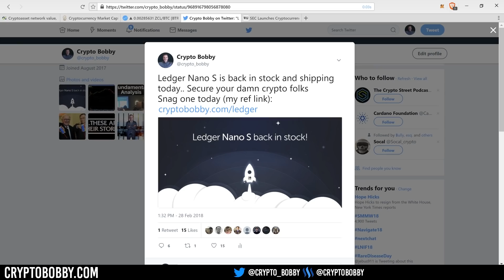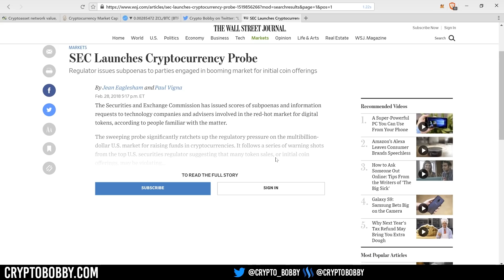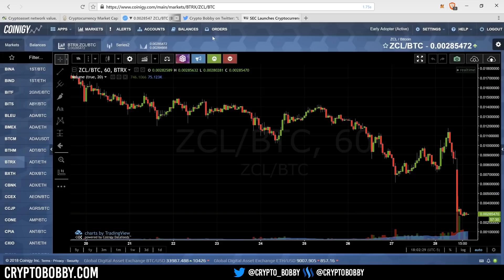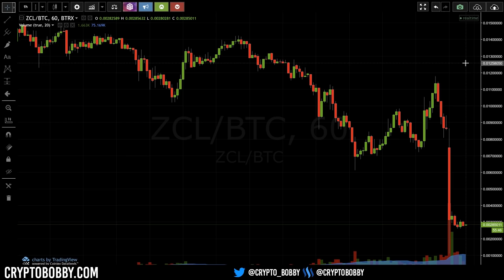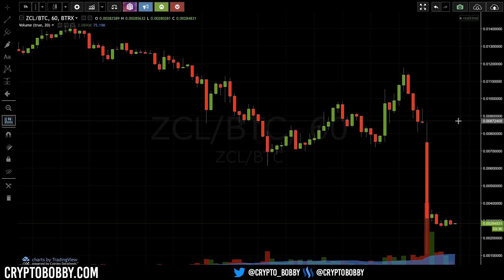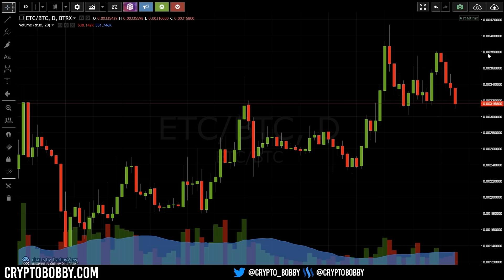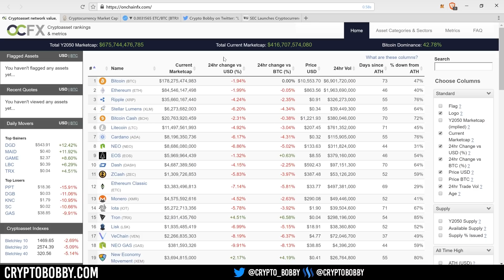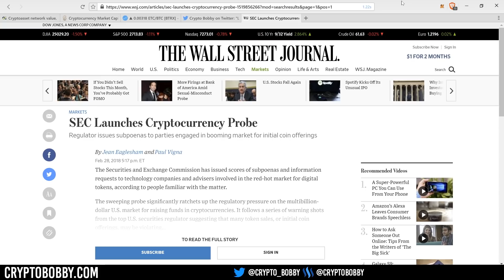SEC Readying to Drop the Hammer on ICO Projects?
The Wall Street Journal is reporting that the SEC has launched a probe into a number of recent ICO's and cryptocurrency projects, without releasing specific names yet. I've personally heard some rumblings of this occurring through subpoenas to projects and it's something that should probably be a bit scary for any "investor" in some of these cryptoassets. Let's talk about what it all means, plus recapping the ZCL Fork and more in today's discussion.

(That's my ref link, but it helps me out and is at no added cost to you)

Secure your Crypto with a Ledger Nano S:
Amazon